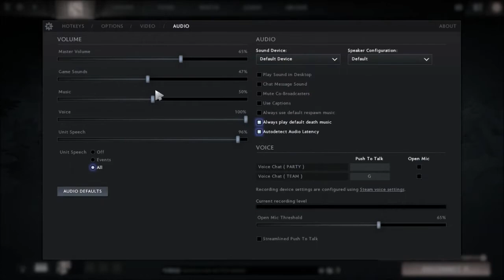[DOTA 2]Completing the enigma challenge at 5k (attempt 2)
2nd attempt at completing the enigma challenge this time using my 5k account.
challenge:USE A HERO (enigma) and win with that hero with buying items which has similar color to that hero